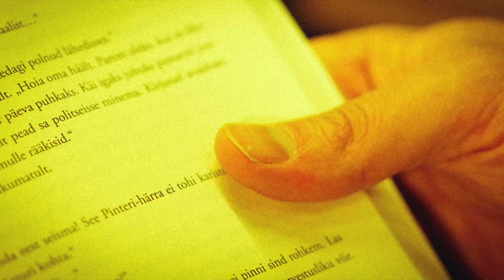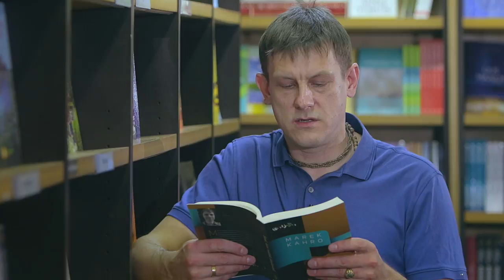"Rahvas arvab": Jan Uuspõld ja "Seal, kus näkid laulavad"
Näitleja Jan Uuspõld loeb Marek Kahro uut raamatut „Seal, kus näkid laulavad“. Psühholoogiline põnevik on ka kirjanduskonkursi „Bestseller 2015“ ilukirjanduse kategooria võidutöö!